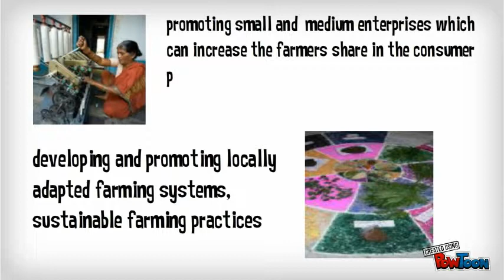Center For Sustainable Agriculture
Centre for Sustainable Agriculture is a professional resource organization engaged in establishing models of sustainable agriculture working in partnership with NGOs and Community Based Organizations by scaling up the successes and engaging with the establishment for a policy change